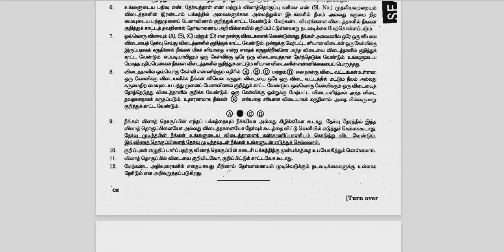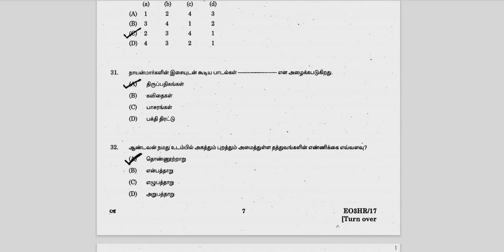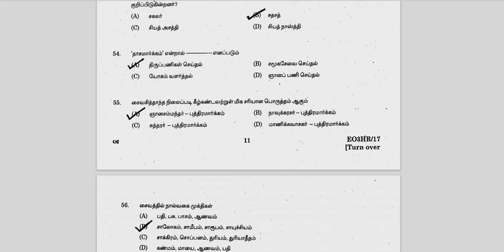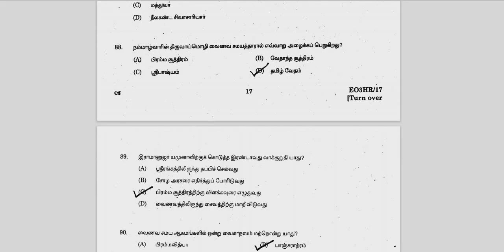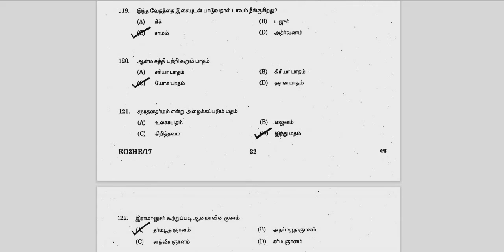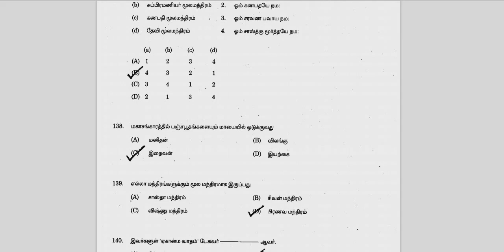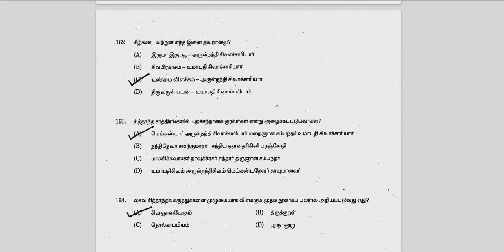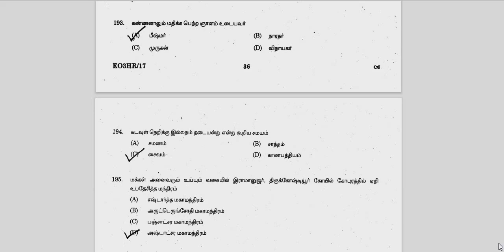இந்து அறநிலைய துறை அசல் வினாத்தாள் மற்றும் விளக்கம் GROUP VII&VIII TNPSC (PART-3)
இந்து அறநிலைய துறை
அசல் வினாத்தாள்
 மற்றும் விளக்கம்
GROUP VII&VIII TNPSC (PART-3)இந்து அறநிலைய துறை
அசல் வினாத்தாள்
 மற்றும் விளக்கம்
அசல் வினாத்தாள்இந்து அறநிலைய துறை
அசல் வினாத்தாள்
 மற்றும் விளக்கம்
GROUP VII&VIII TNPSC (PART-3)